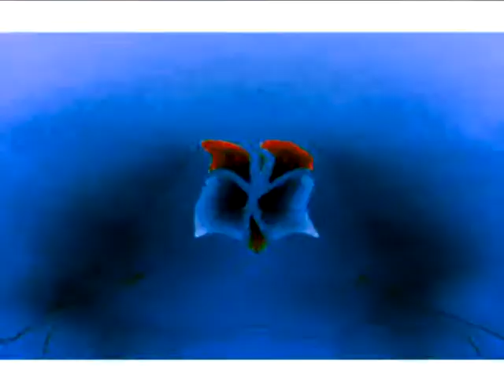Windows 7 Logon Csupo in Vormulator V11 + Caught A Cold